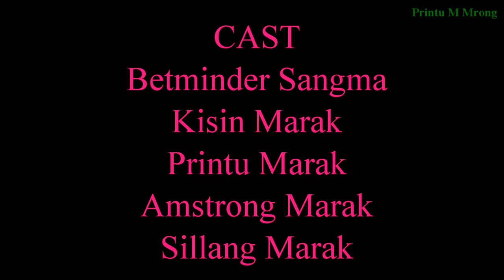Okamkugen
Ia Video ba git-ni miksonganira, kangal cholgre bi'sa ma'gre Pagre kode mande ra'ani komia aro Man'e cha'anio, Toromo ongoba basakobade indakgipa chanchiani sokbaa, uni gimin iano toe gitko ba Video ko tariaha. Maiba banoba gualani dongode kema ka'pachimbone. Mitela

Composer:- Silson R Marak

Artist:- Printu, Amstrong, Sillang, Betminder, Kisin

Camera:- Sillang, Printu

Video editor:- Sillang K Marak